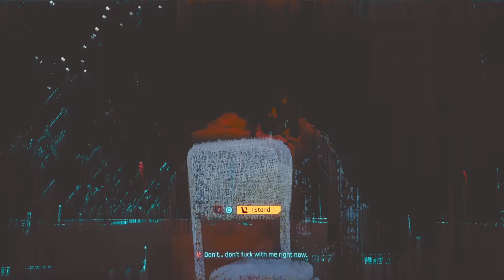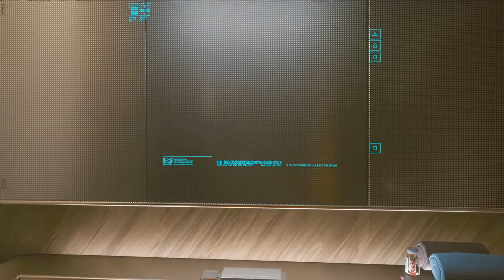"The Sun" Ending for Cyberpunk 2077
The Sun ending option for Cyberpunk 2077. For more details on the endings in Cyberpunk 2077 and how to obtain them, check out our wiki